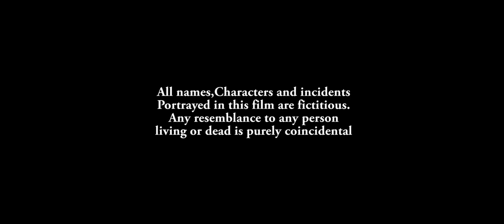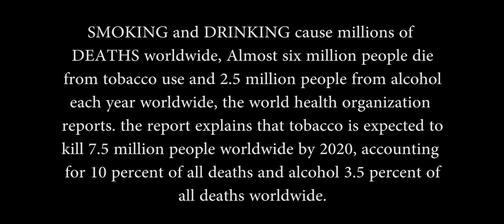Youdeo | Shortfilms | Pencil and Rubber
Short film " Pencil And Rubber" revolves around around a young boy who wants to become a painter but his family is poor and his father is alcoholic and chain smoker...